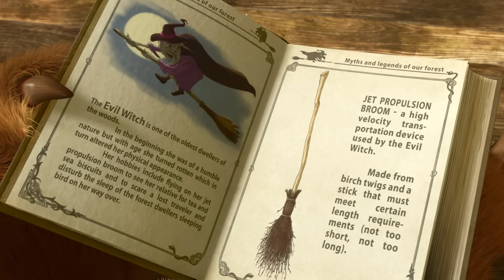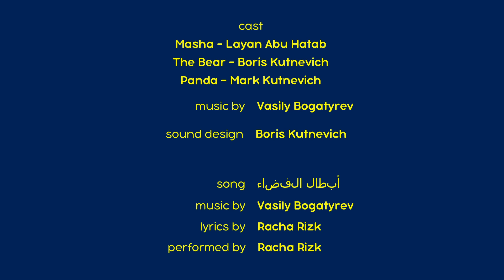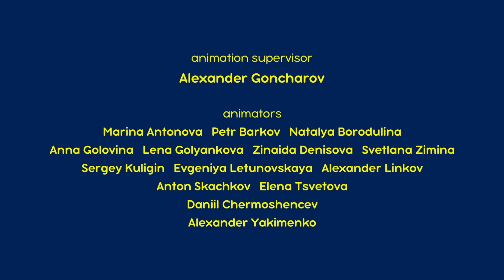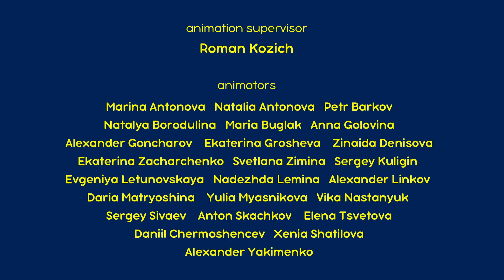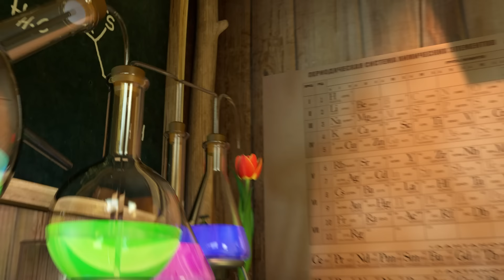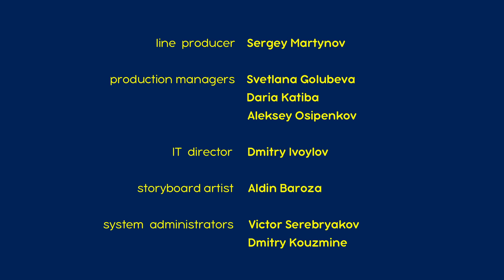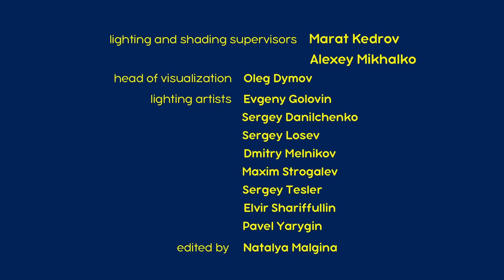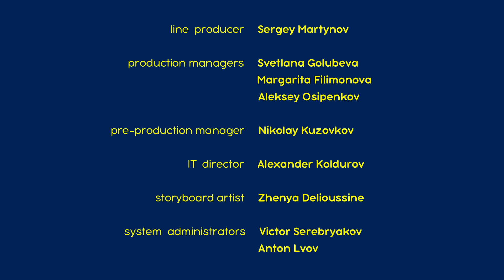ماشا والدب 🐻👱‍♀️ رحلة الدرجة الأولى ✈️🐧 Masha and the Bear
اسطورة الأشهر الاثني عشر ❄️  الحلقة الخاصة متاحة الآن على القناة!

✅ المكنسة العجيبة 🧚 (الحلقة 31)
✅ تلألئي أيتها النجوم 🚀 (الحلقة 70)
✅ ماذا في الداخل؟ 🌸 (الحلقة 81)
✅ ألعاب الخفة ⭐ (الحلقة 25)
✅ جئناكم بسلام 👽 (الحلقة 65)
✅ وهكذا بدأت الحكاية 🐻👱‍♀️ (الحلقة 1)
✅ عقار النمو 👩‍🔬🧪 (الحلقة 30)
✅ الجرعة الأولى 🐧 (الحلقة 82)
✅ مهنة المستقبل 👩‍🏫👩‍🍳 (الحلقة 78)
✅ قصة عجيبة 🧜‍♀️ (الحلقة 73)